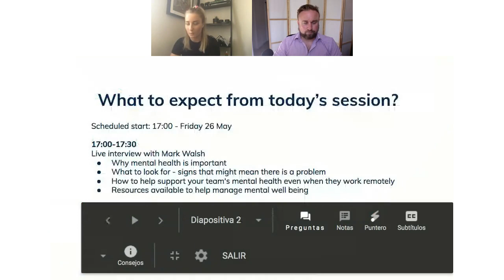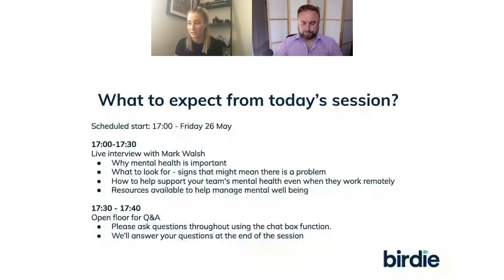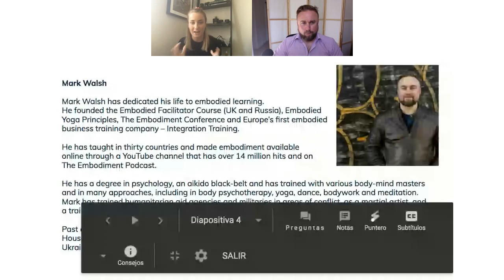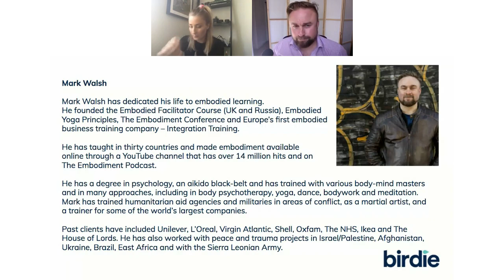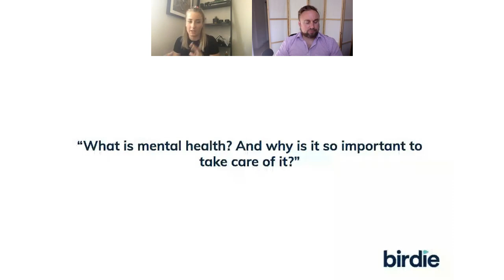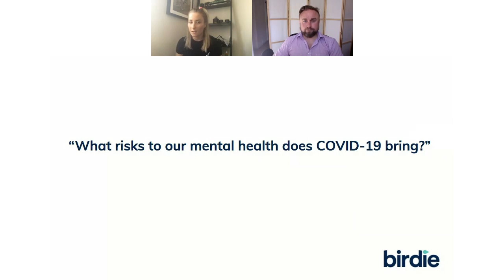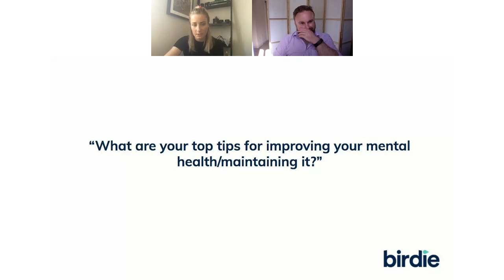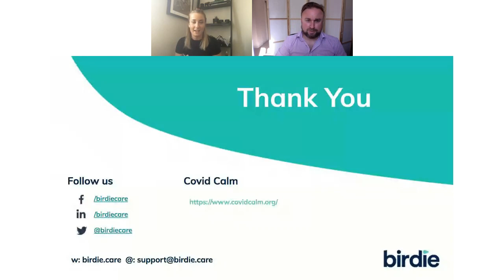Mental Health: Managing carer well-being during COVID-19: with Mark Walsh, Founder of Covid Calm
For those working in domiciliary care, COVID-19 has had a huge impact. Carers are on the frontline and dealing every day with an unprecedented health crisis. Never before has it been so important to look after their mental health and ensure that they have the resources to best cope during the pandemic. We were delighted to welcome Mark Walsh, founder of COVID Calm, to give some practical advice on how carers can access the tools and solutions they need to manage their mental wellbeing.

Points covered:

Why mental health is important
What to look for - signs that might mean there is a problem
How to help support your team's mental health even when they work remotely
Resources available to help manage mental well being

Mark Walsh:
Mark Walsh has dedicated his life to embodied learning. He founded the Embodied Facilitator Course (UK and Russia), Embodied Yoga Principles, The Embodiment Conference and Europe’s first embodied business training company – Integration Training. He has taught in thirty countries and made embodiment available online through a YouTube channel that has over 14 million hits and on The Embodiment Podcast. He has a degree in psychology, an aikido black-belt and has trained with various body-mind masters and in many approaches, including in body psychotherapy, yoga, dance, bodywork and meditation. Mark has trained humanitarian aid agencies and militaries in areas of conflict, as a martial artist, and a trainer for some of the world’s largest companies. Past clients have included Unilever, L’Oreal, Virgin Atlantic, Shell, Oxfam, The NHS, Ikea and The House of Lords. He has also worked with peace and trauma projects in Israel/Palestine, Afghanistan, Ukraine, Brazil, East Africa and with the Sierra Leonian Army.